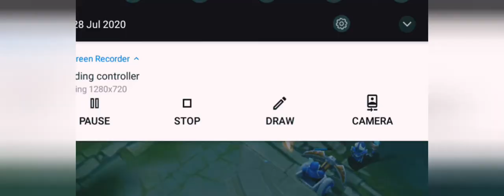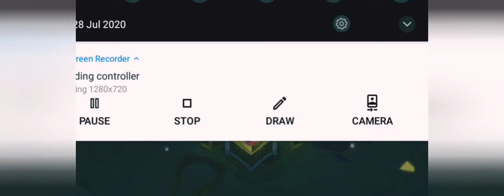‼️Montoon's Greatest Hits‼️Top 5 Layla PH🇵🇭*🤮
You Only Live Once(‼️YOLO‼️)